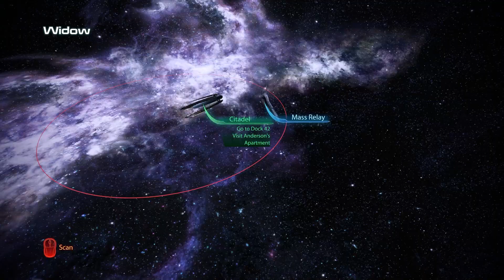The Battle for Omega || Mass Effect 3 #21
aliens guy meme but it says "REAPERS" instead